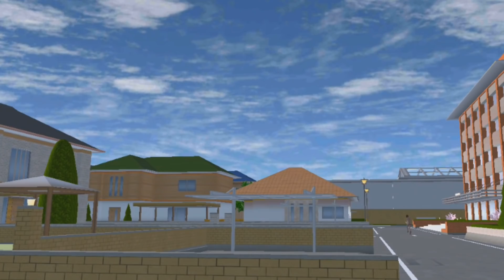KITA NGABUBURIT DI MALL (DRAMA KEMBARAN BARBAR) PART 2 SPESIAL RAMADHAN | SAKURA SCHOOL SIMULATOR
Drama Spesial Ramadhan buat kalian nihh wkwkw
Semoga kalian semua suka yahh hehe

Backsound Music:

Bored (Prod. by Lukrembo)
Title: Lazy Dally Comedy
Artist: redafs music
Marsmellow (Prod. by Lukrembo)